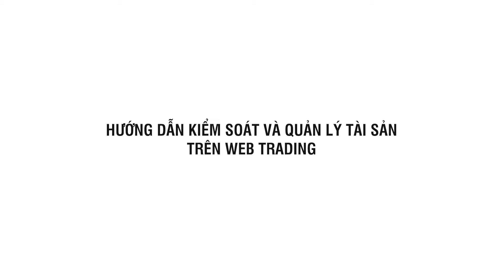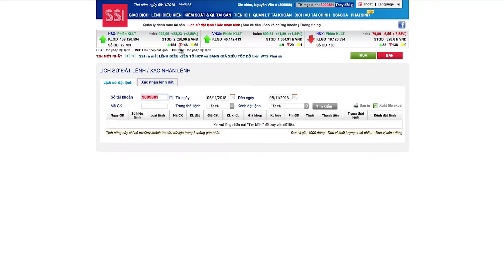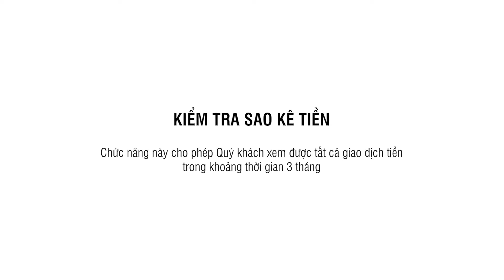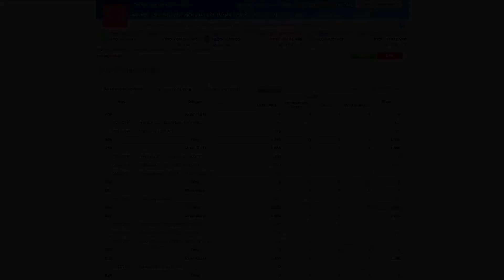[SSI Webtrading] Hướng dẫn kiểm soát và quản lý tài sản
Video hướng dẫn NĐT cách kiểm soát và quản lý tài sản trên webtrading của SSI tại địa chỉ
Cụ thể:
- Hướng dẫn nhà đầu tư cách quản lý danh mục tài sản
- Kiểm tra lịch sử đặt lệnh
- Xác nhận lệnh đặt
- Kiểm tra sao kê tiền và sao kê chứng khoán
- Kiểm tra thông tin nợ
CÔNG TY CỔ PHẦN CHỨNG KHOÁN SSI
🏠: 72 Nguyễn Huệ, phường Bến Nghé, Quận 1, TP HCM